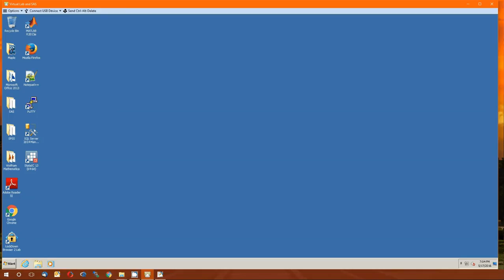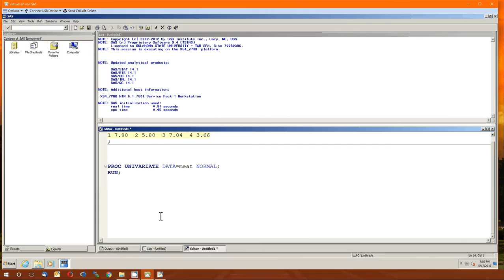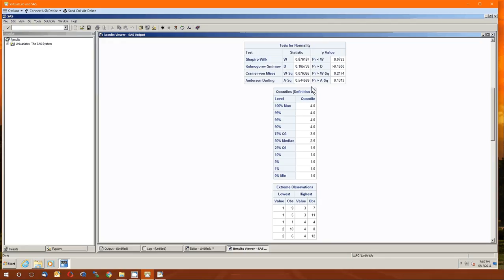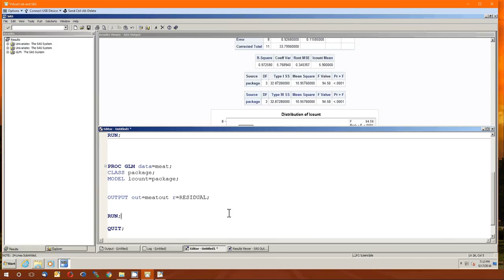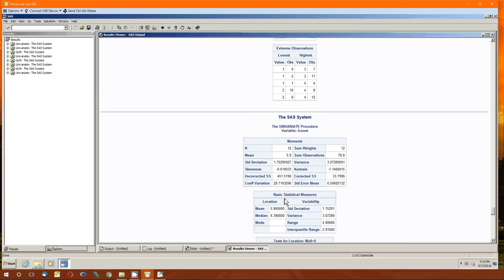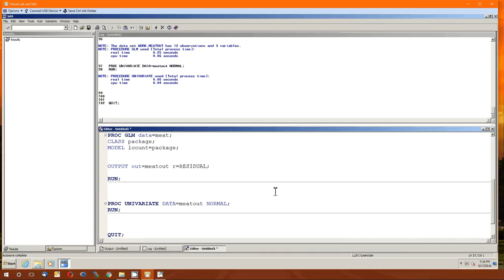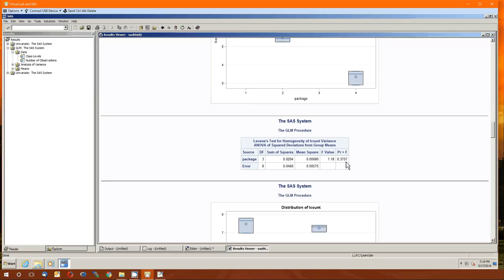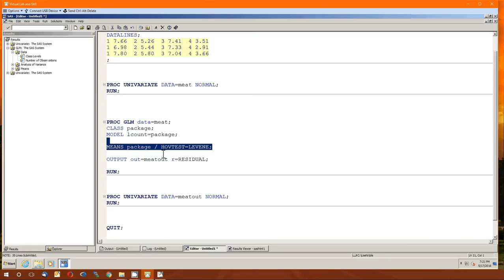Lecture 2: SAS Extra